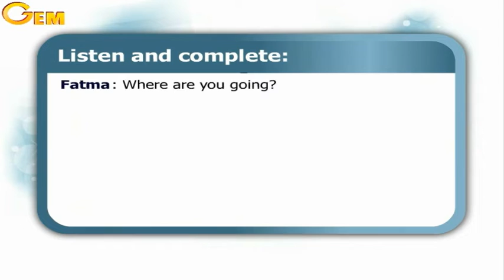Unit 1 " places we go " - Conversation time - exercise - Primary 6 - first term